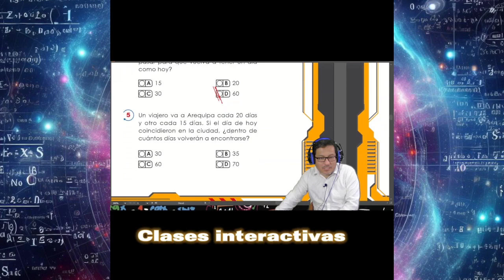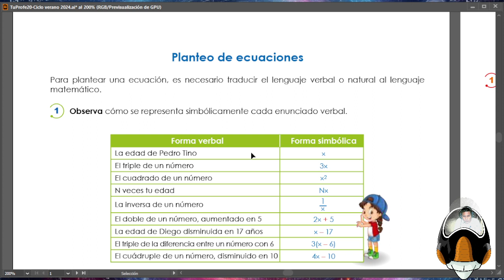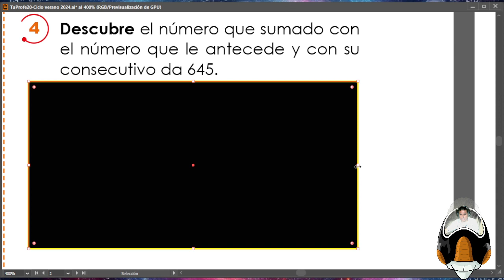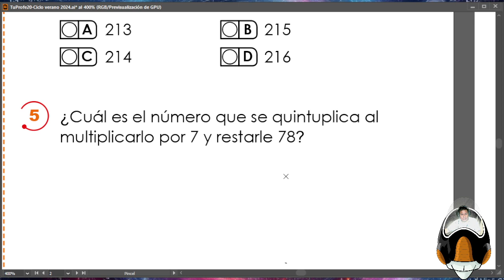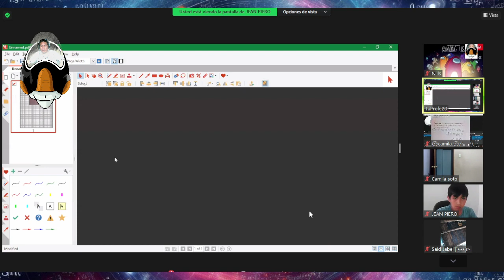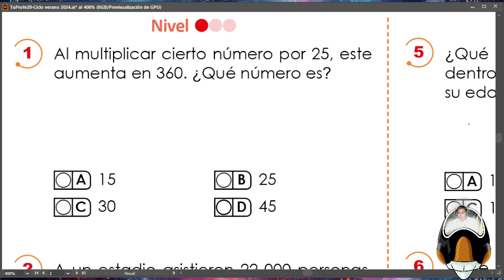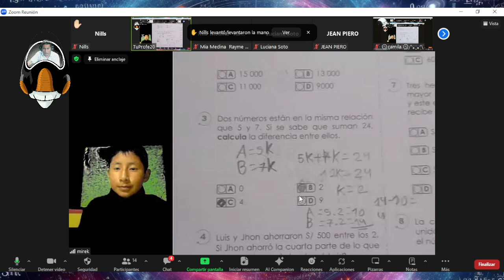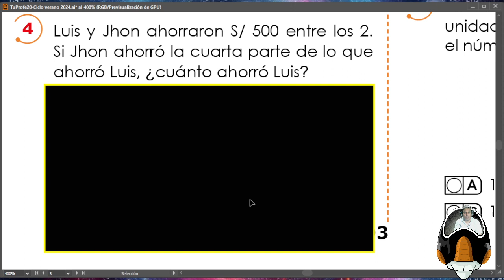Aula 2A-RM-Planteo de ecuaciones